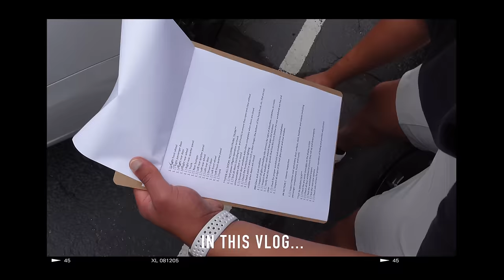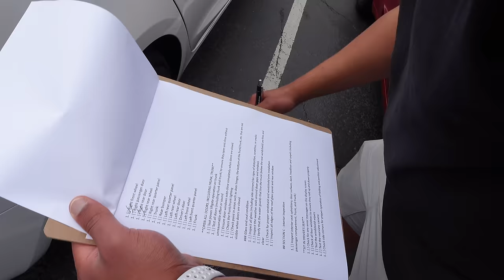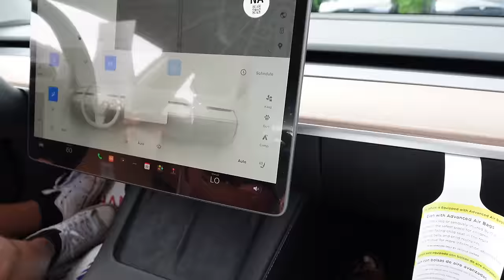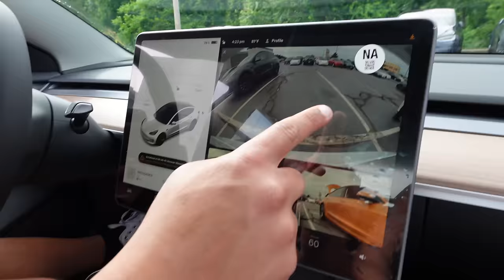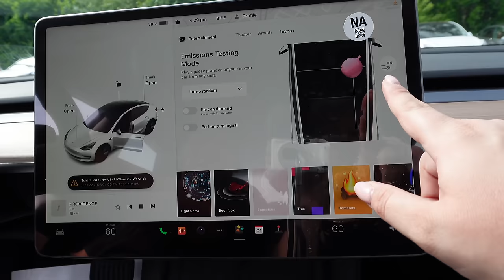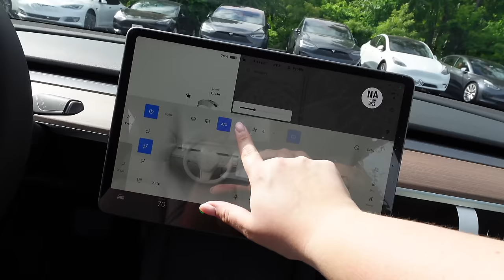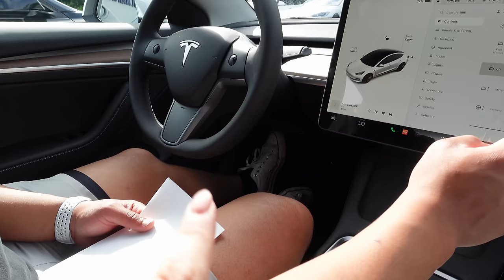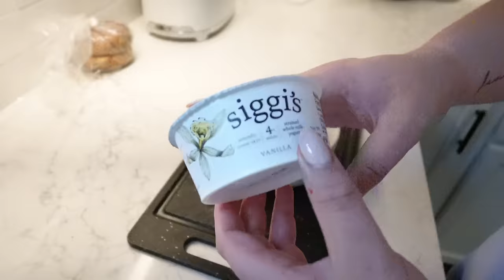GETTING A TESLA + TRYING VIRAL TIKTOK STRAWBERRY DESSERT | VLOG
WE GOT A TESLA! + TRYING VIRAL TIKTOK STRAWBERRY DESSERT | VLOG